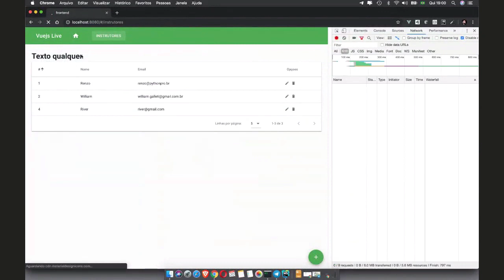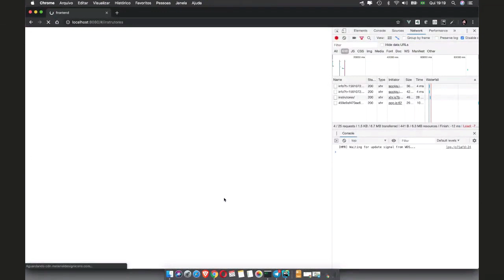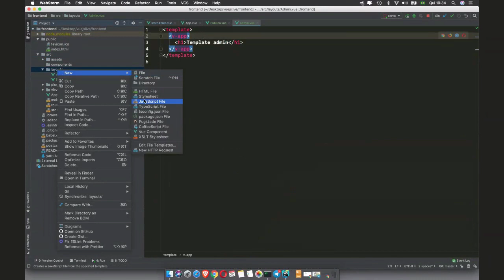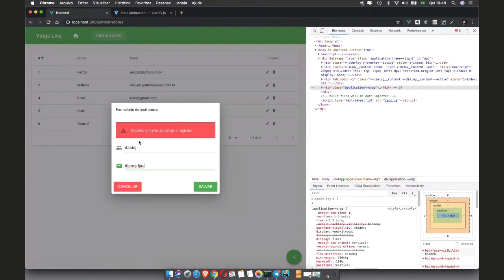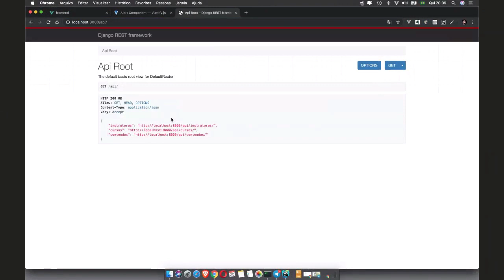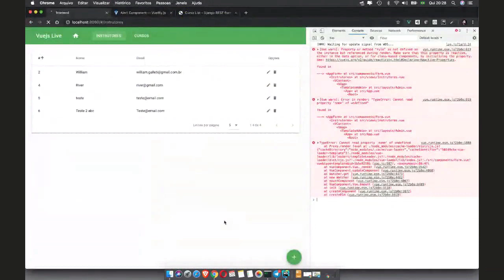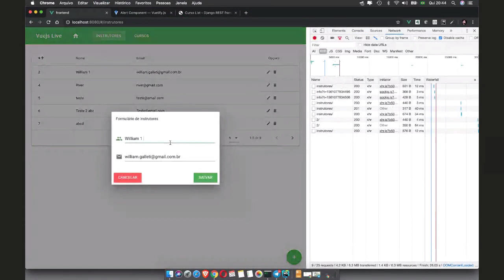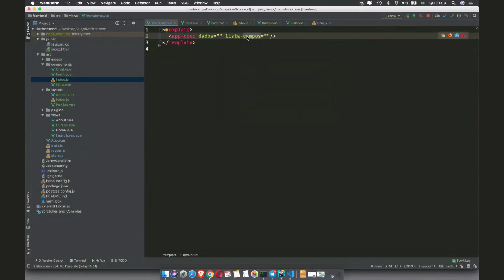Single Page Application com Vue JS - Parte 2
Nessa Tech Talk o Willian, aluno da Python Pro, mostrou pra gente como funciona um Aplicação de Página Única (Single Page Application) utilizando o framework Vue,js,